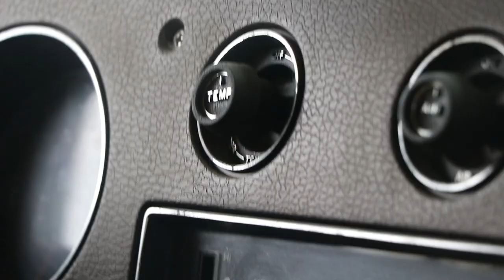MEETING OUR BIGGEST FANS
My baby brother is my biggest fan. In this video we go to the Rukus boardsports Pier and jump bikes into the water.